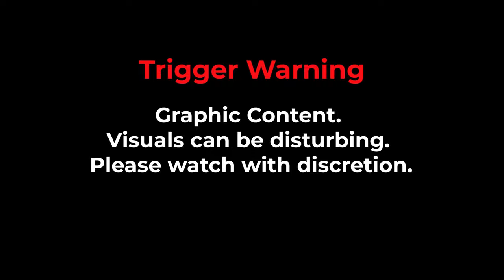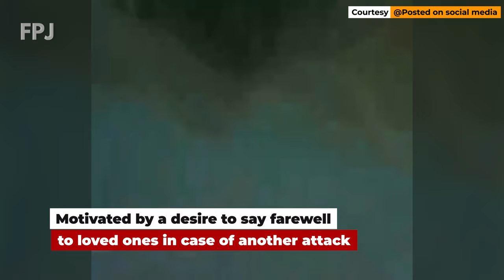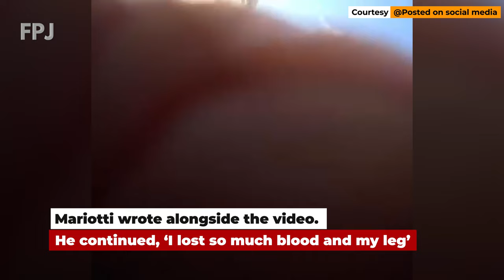Terrifying shark attack witnessed by Italian college student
In a chilling encounter off the coast of Queensland, Australia, Matteo Mariotti, a 20-year-old Italian college student, faced a life-threatening situation while snorkelling last week. The harrowing incident unfolded as Mariotti, equipped with a camera, began filming moments after being bitten by a shark.